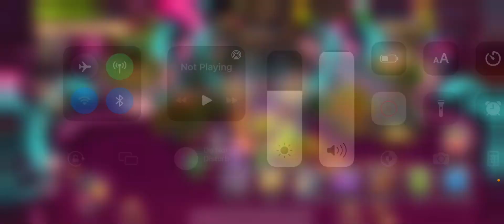Someone come light my psychic island torches 😭😭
I’m desperate